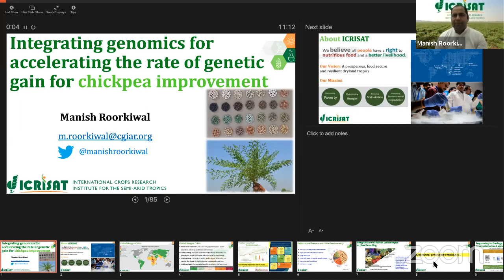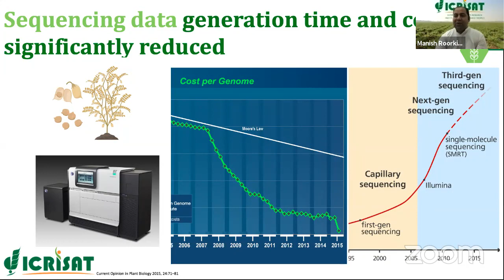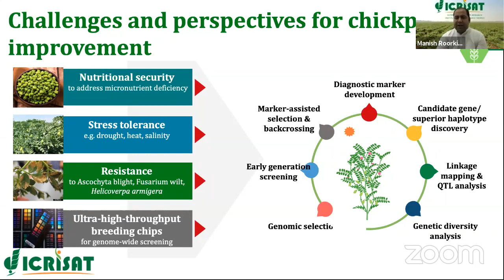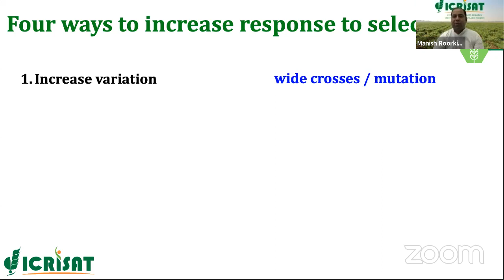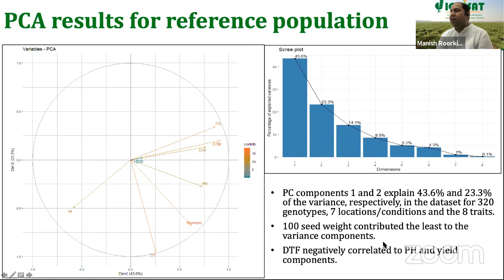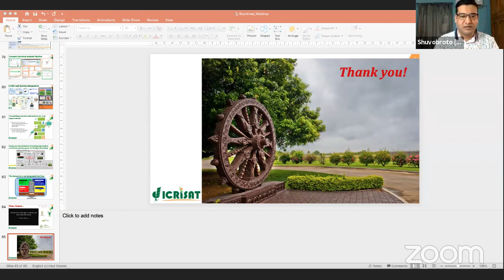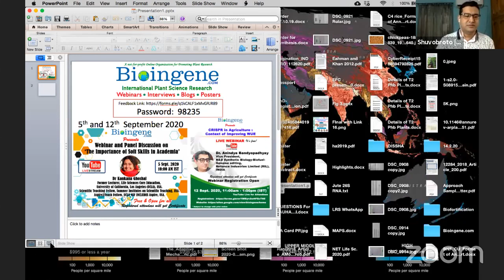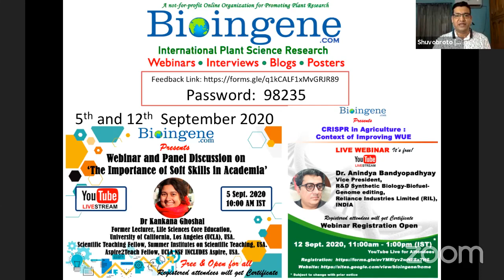Webinar on Integrating genomics for accelerating the rate of genetic gain for chickpea improvement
Webinar on the Topic ” Integrating genomics for accelerating the rate of genetic gain for chickpea improvement” by Dr Manish Roorkiwal, Senior Scientist-Genomics and Molecular Breeding, Forward Breeding, Genetic Gains Program, International Crops Research Institute for the Semi-arid Tropics (ICRISAT), India [Bioingene.com].

About Speaker:
Dr Manish Roorkiwal is a Senior Scientist (Genomics and Molecular Breeding) at the International Crops Research Institute for the Semi-Arid Tropics (ICRISAT) based in Hyderabad, India. He is also associated with the Institute of Agriculture, University of Western Australia as Adjunct Associate Professor. With a basic background in molecular genetics and applied genomics, Manish has over 15 years of research experience. At the core of his work is the improvement of crop productivity of legumes in marginal environments using modern genetics and breeding approaches, including genomic selection and GWAS. Manish has a strong interest in the area of modern breeding approaches such as genomic selection and next generation sequencing-based re-sequencing and low-cost genotyping for enhancing the use of markers in routine breeding. He is known for leading the efforts in developing cost-effective genotyping platforms enabling use of markers in routine breeding programs. His expertise are Genomics, forward breeding, next generation sequencing, modern breeding approaches such as genomic selection and Marker Assisted Backcrossing

He was awarded the DST-INSPIRE Faculty Award by the Government of India in June 2015.
He is involved in many editorial activities which includes Journals like Springer, The Plant Genome” Journal published by The Crop Society of America, and Frontiers in Plant Science. He is a Reviewer for international journals like Plant Biotechnology Journal, Scientific Reports, PlosOne, Theor Appl Genet and DNA Research.